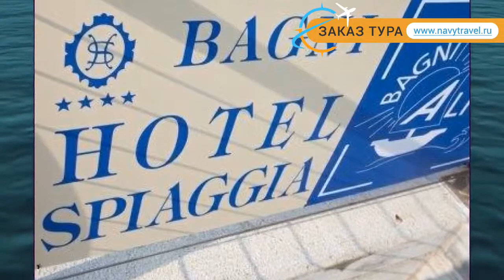SPIAGGIA GRAND HOTEL ALASSIO 4* Лигурия обзор – СПИАГГИА ГРАНД ХОТЕЛ АЛАССИО 4* Лигурия видео обзор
Хотите отдохнуть и ищете туры, Италия – отличное место для отдыха. Посмотрите видео «SPIAGGIA GRAND HOTEL ALASSIO 4* Лигурия обзор – СПИАГГИА ГРАНД ХОТЕЛ АЛАССИО 4* Лигурия видео обзор» и поймите подходит ли Вам отель СПИАГГИА ГРАНД ХОТЕЛ АЛАССИО 4* Лигурия, который Вы можете забронировать по ссылке
Так же отель SPIAGGIA GRAND HOTEL ALASSIO 4* иногда называют гостиница SPIAGGIA GRAND HOTEL ALASSIO 4* Италия или гостиница СПИАГГИА ГРАНД ХОТЕЛ АЛАССИО 4* Лигурия.
Какие услуги в SPIAGGIA GRAND HOTEL ALASSIO 4* Италия Лигурия бесплатны, а за какие необходимо платить отдельно.
В каком году был построен отель СПИАГГИА ГРАНД ХОТЕЛ АЛАССИО 4* Лигурия, производилась ли реконструкция или ремонт и в каком году.